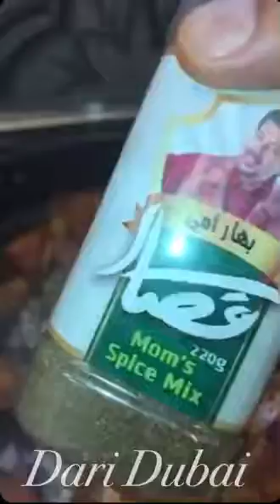الفنان سليمان القصار: صينية الدجاج بالفرن 😋